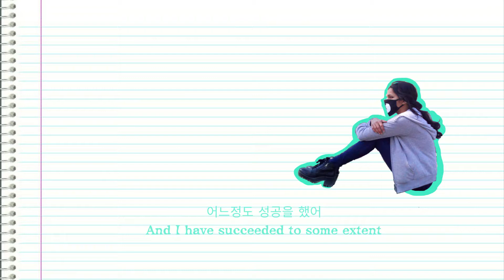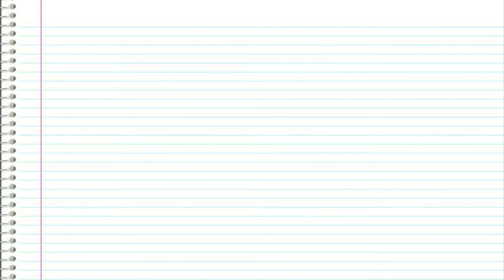cherrie fernandes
Oficina de Multimédia B - Cherie Fernandes 12ºF